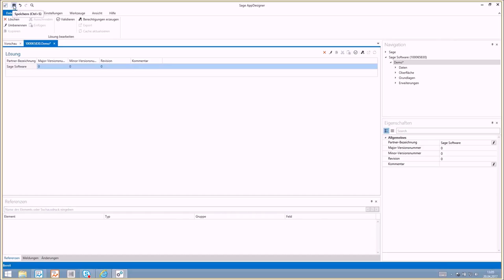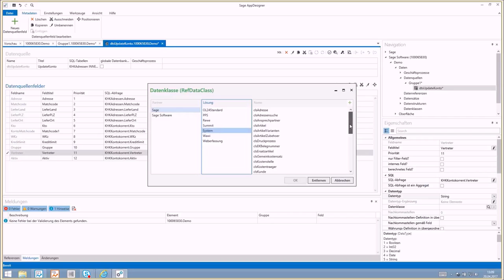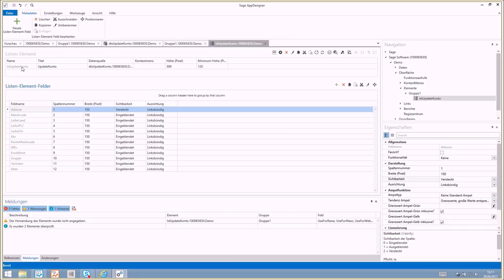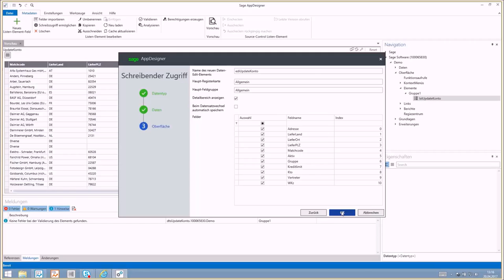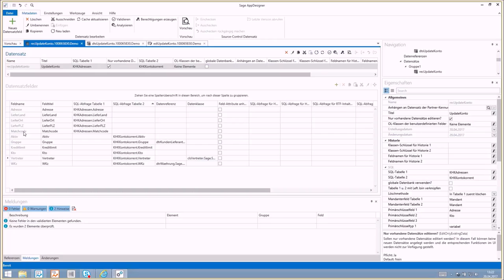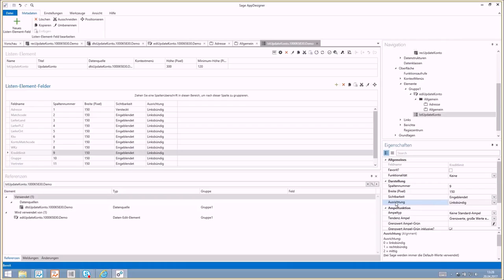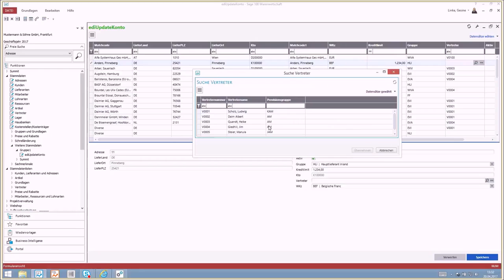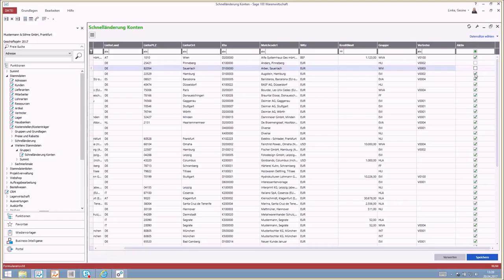Sage 100 - AppDesigner „Schreibende Liste“